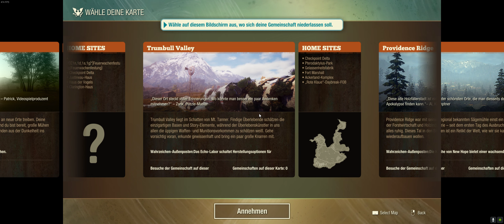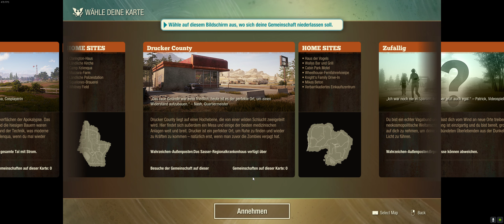State of Decay 2 German #1: Auf in ein neues Abenteuer